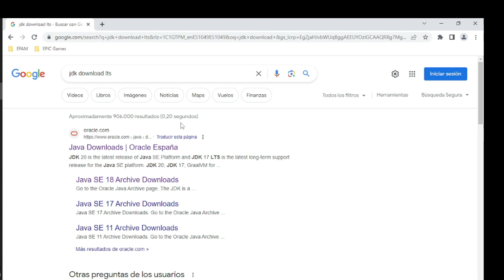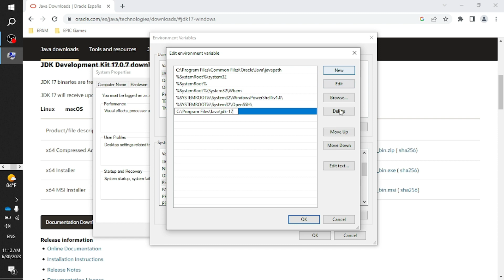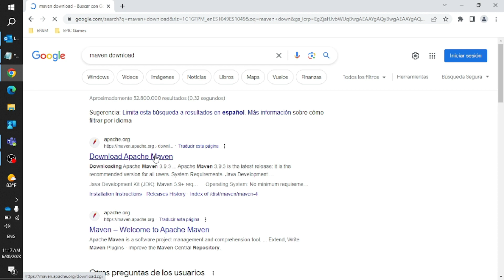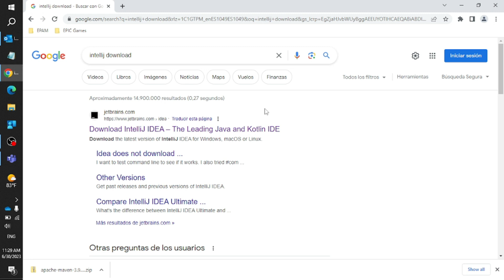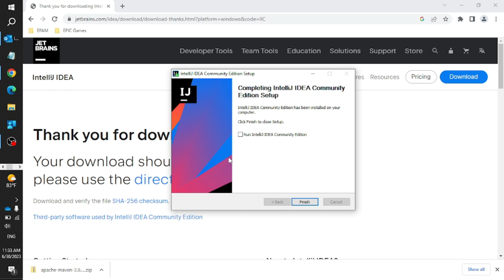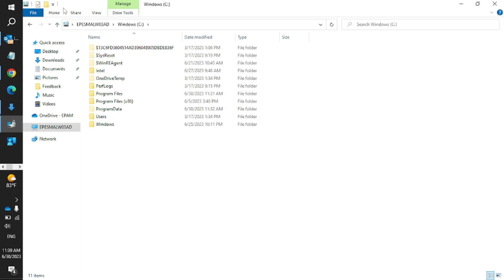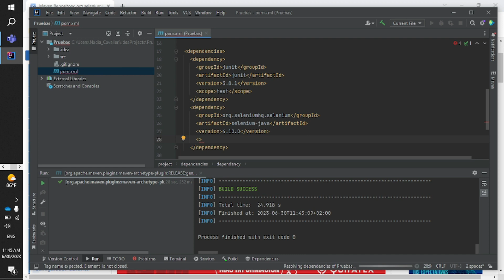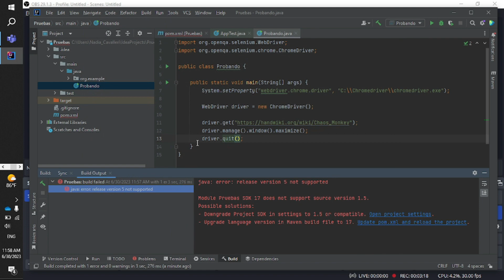Configuraciones y herramientas imprescindibles para empezar a automatizar con Selenium Webdriver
Vamos a instalar:
- JDK
- Maven
- intelliJ
- Chromedriver
Además vamos a configurar las variables de entorno y correr un primer script en Java.

¿Querés EMPEZAR en TESTING?

¿Querés sumarte a los otros CURSOS?

📢💲 ¿Querés recibir un descuento especial para que el examen de certificación ISTQB (u otros) te resulte más económico? Podes accederlo completando los datos de este formulario
Luego recibirás un mail con la información correspondiente.

¿Querés acceder a CONTENIDOS ECLUSIVOS, VIDEOS DE LOS CURSOS, ENCUENTROS EN VIVOM CONSULTORIO TESTER y demás...?

¿Querés que conversemos?

💲 ¿Querés contribuir con mis producciones de otra manera?
👉🏻 Da las gracias en un video

❤️ Si no querés aportar dinero, también me sirve que:
- Compartas los videos
- Me dejes tus likes
- Mires las publicidades de los videos
- Dejes tus comentarios